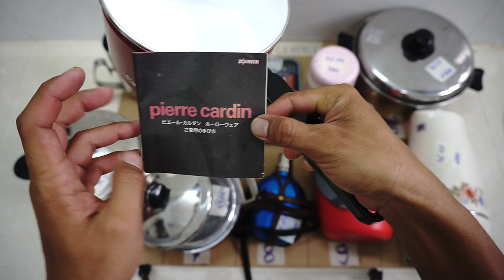VIDEO 36 dụng cụ bếp nhật, nồi , bình nước,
Các món đã bán cập nhật tại đây:

3601. ĐÃ BÁN

3602. ĐÃ BÁN

3603

3604. ĐÃ BÁN

3605. ĐÃ BÁN

3606. ĐÃ BÁN

3607. ĐÃ BÁN

3608. ĐÃ BÁN

3609. ĐÃ BÁN

3610. ĐÃ BÁN